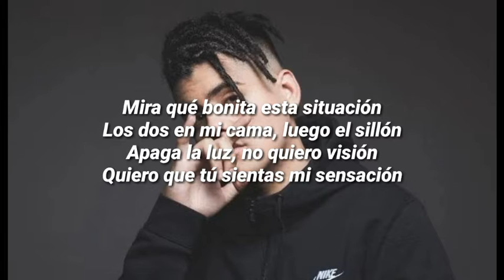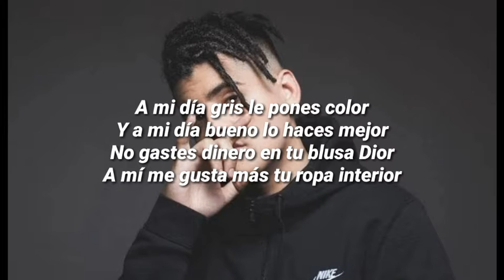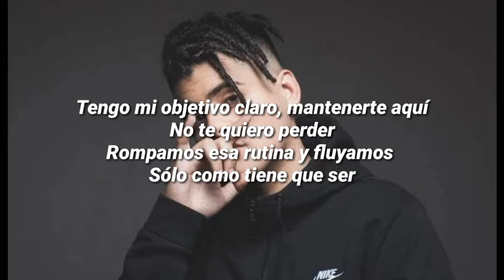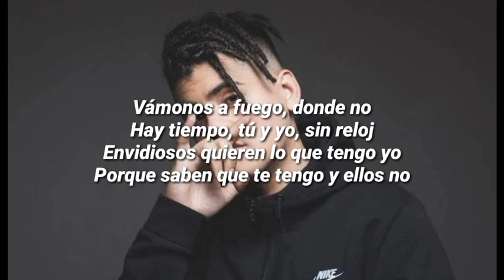DrefQuila - A Fuego🔥"Letra / Lycirs"